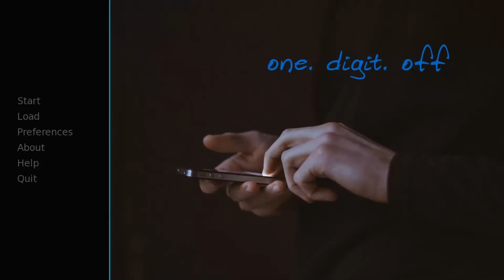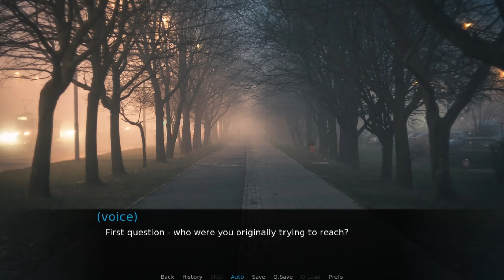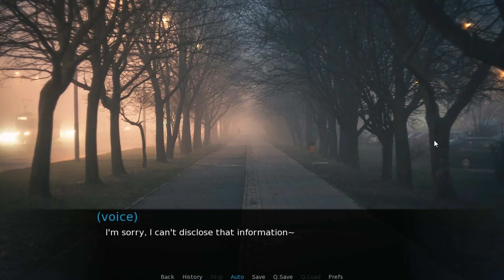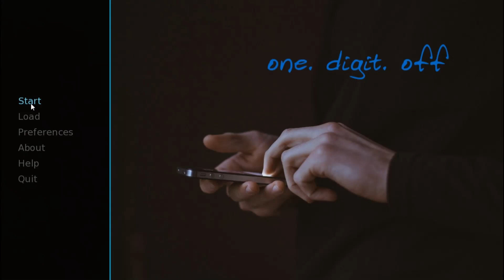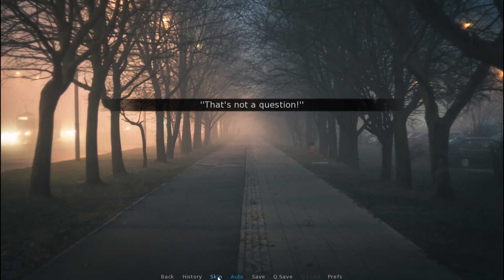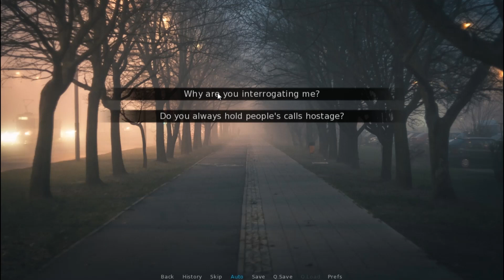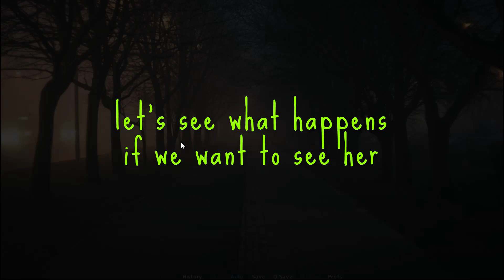One Digit off [visual novella] w/solution to good end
THIS GAME IS FREE ON ITCH.IO

This is sort of everything I hate, and with that I mean 'ONE' path to not just have game over, and it's pure trial and error, figuring out what the dev thinks is the right path.

so here is the deal (06:47 for a skip dialogue - but how to get the 'good' end)
1) polite answer (sorry wrong number)
2) polite again, engage in conversation (couldn't hurt)
3) say 'your brother'
4) chose to say your job is your passion
5) say 'water'
6) turn the question around (how about you)
7) chose entertaining
8) say 'sandwich and apple'

*now at 9, you can do a scavenger hunt, the items are in the 'garbage can' and 'in the handbag' and 'between the crevise in the pavement'. I haven't tried - but I did enough dry runs to know that this is where the things are - problem is the game remembers. so you'd have to uninstall to install again, if you want to do the scavenger hunt again.

9) chose reverse interrogation
*I have a feeling you could ask her anything, cause she doesn't really answer anything.
10) age
11) ask why they are interrogating you
12) will you leave me alone now

chose this - and she just hangs up - that is the best ending I found

now go to 09:18 if you are curious as to what happens if you ask to see her. There are no screamers or jumpscares.

it is not a good game, by any stretch of the imagination - it's not even a good visual novel. I havent checked if it's made for a game jam, and that is why I am lenient, cause people will of course not create their magnum opus, if it's made in 24 hours.
At least it's a fun idea, very original somehow - I haven't seen a game with the same premise anywhere, so there is that. You might want to go find it on itch.io and follow the dev.

PS: the lame sound effects is all me - it was just so silent